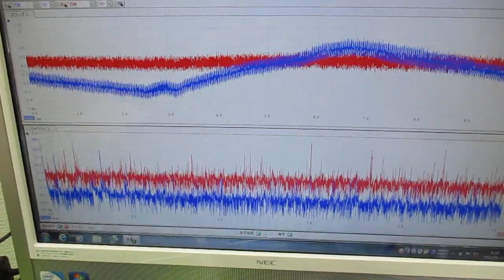メガヘルツの超音波発振制御プローブを利用した実験動画 ultrasonic-labo